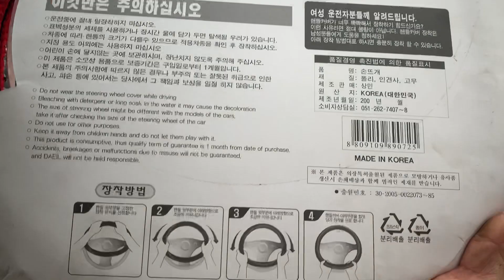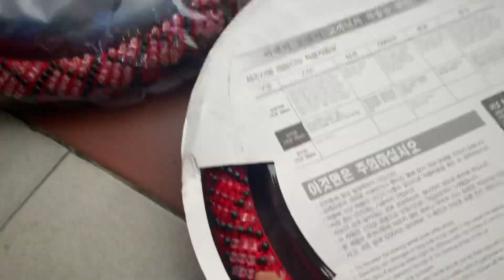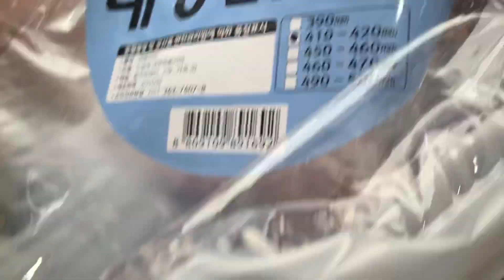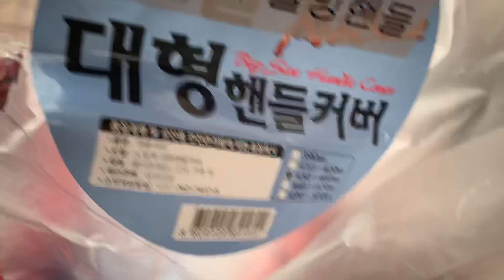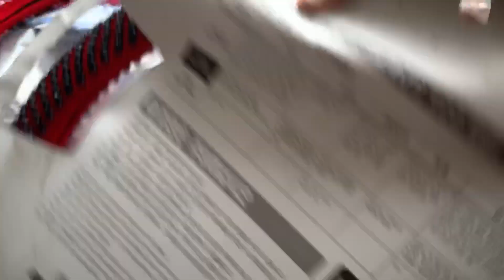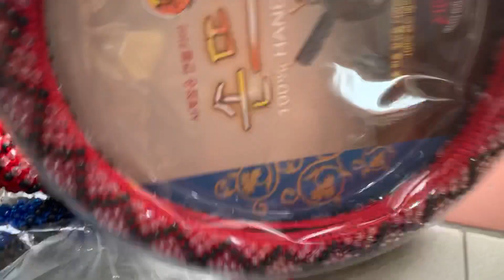Review tận cảnh bọc vô năng hột cườm , nhiều màu sắc ,và khám phá một số lưu ý của nhà sản xuất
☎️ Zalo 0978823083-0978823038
🍻trận trọng ...!